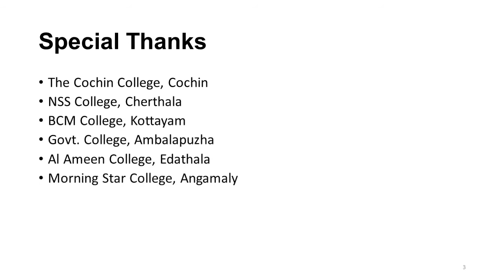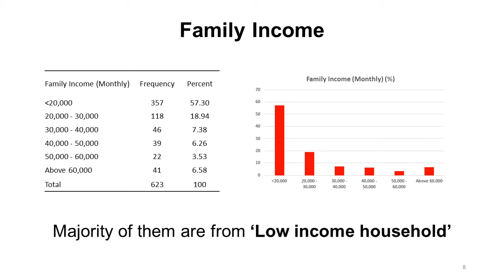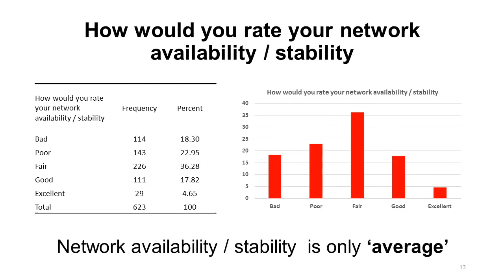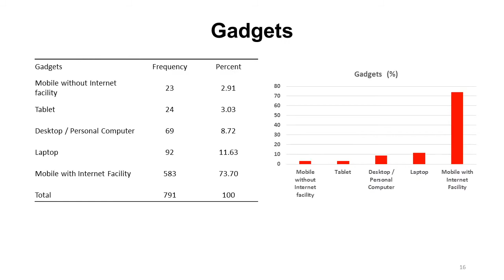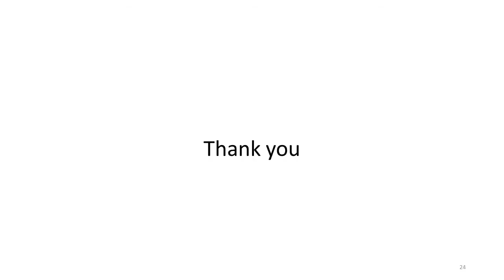Challenges of Online learning: Some Disquieting Facts